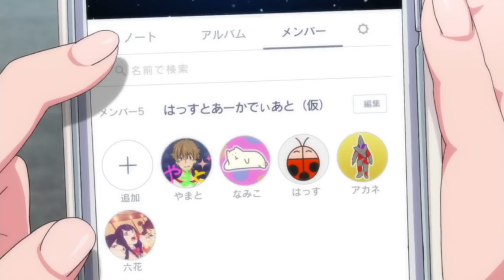Directing Distance - How SSSS Gridman Speaks With Space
With Trigger working in collaboration with Tsuburaya Productions, the company behind the Ultra series, on SSSS Gridman, the show has already garnered praise from the initial episodes. Today we will be looking at an example of how Trigger manages to execute the direction of scene and see what we can learn from it overall.

Thumbnail & Logo: Drawplex